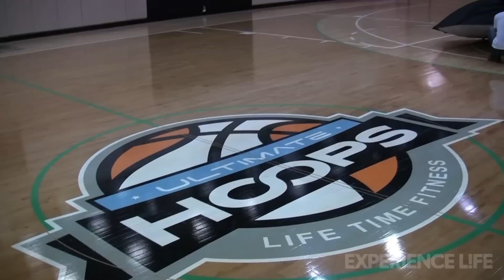Behind the Scenes With Ricky Rubio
Go behind the scenes at the Experience Life magazine March cover shoot with NBA point guard Ricky Rubio. The international basketball star and Minnesota Timberwolves player shares how his love of the sport developed from a young age, and how setting goals fueled his recovering from a serious knee injury.